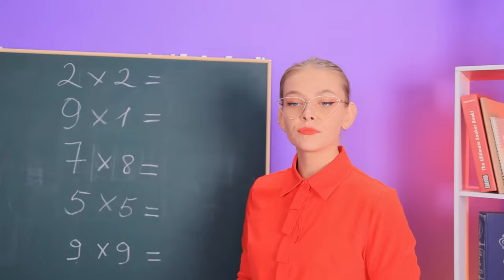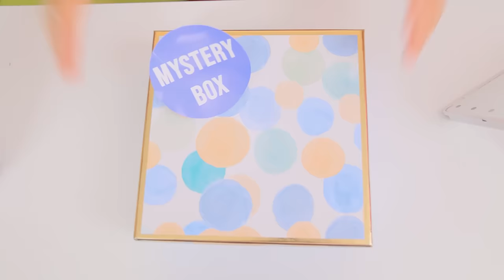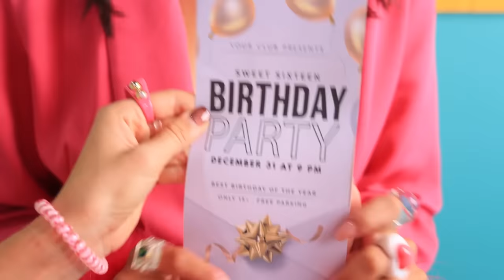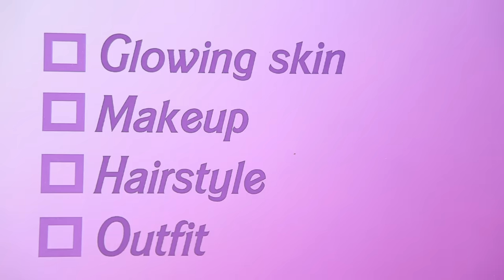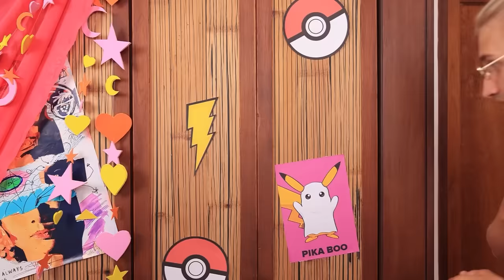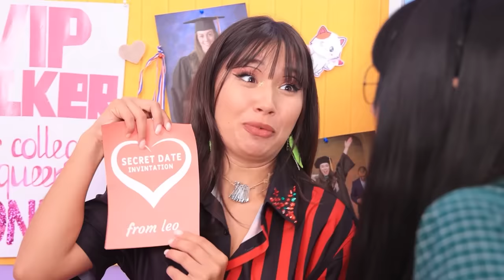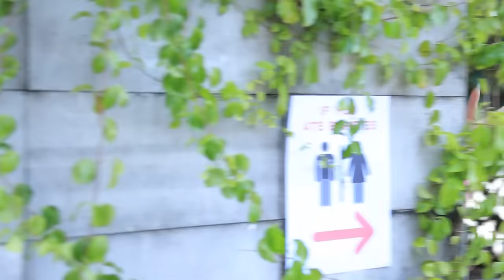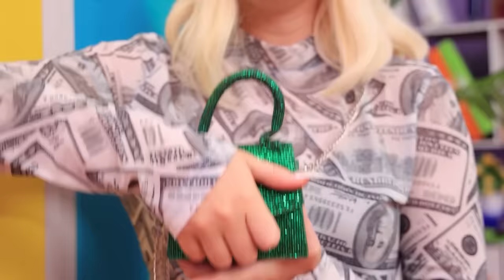Extreme Makeover from Nerd to Popular Girl! Broke Clothing Hacks in a Rich College!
Welcome to the exciting world of transformation in this exciting video! Follow the story of a broke girl who decides to go from nerd to popular in a rich college. From clothing hacks to communication tips, every step of her journey is filled with exciting discoveries.